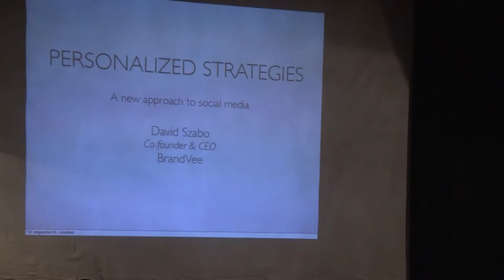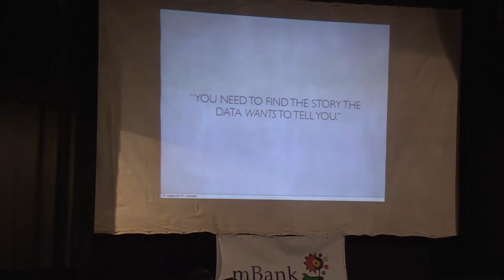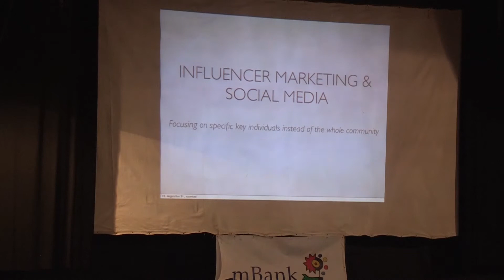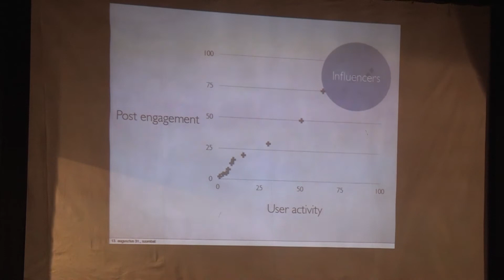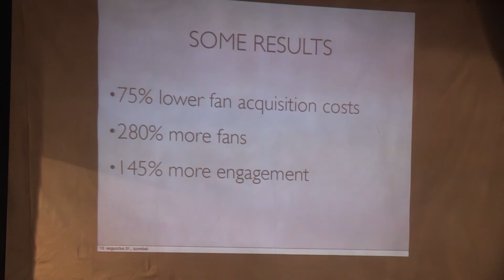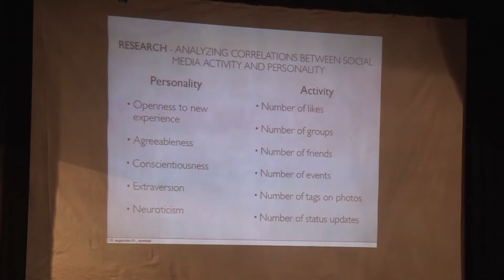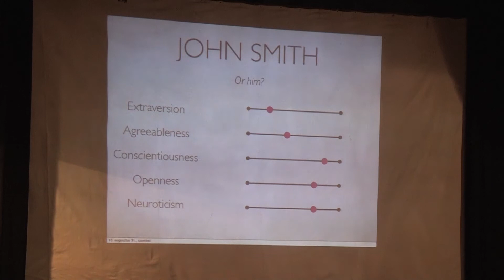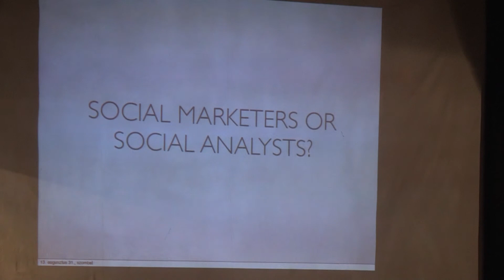Personalized strategies on social media - David Szabo - BabelCamp.cz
A new approach to social media that can feed marketing processes with personalized data. How does Facebook profile activity represents someone's personality, and how can it be leveraged in marketing?

A BabelCamp Talk - 31 Aug 2013, Brno, Czech Republic

David Szabo
Tech entrepreneur, lean marketing advisor and co-founder of BrandVee, a personality trait analysis startup.
TW: @szabodav